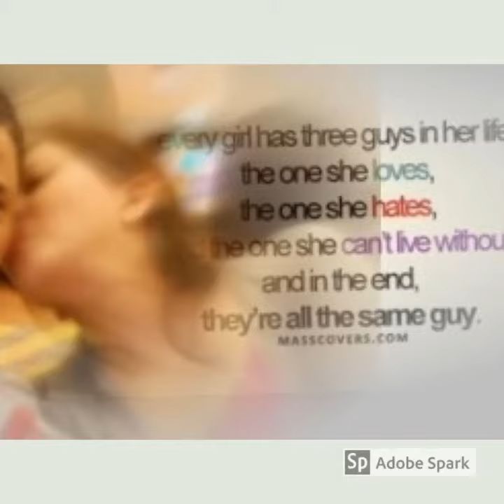With mi loves